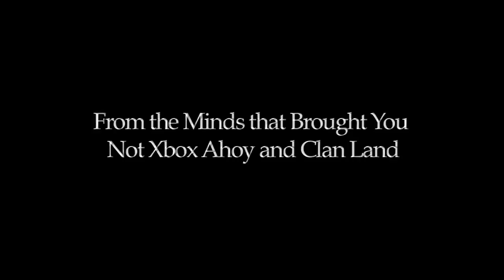Passive Aggression Trailer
Hey guys, Woof and Taffy here.  So, to celebrate, we created a trailer for Passive Aggression, a series we're sure most of you have seen by now.  But, with the appearance of the video on Respawn (it was the channel's featured video for several hours), we have a handful of new subs.  So, as always, enjoy! There's a LOT of different content coming soon.